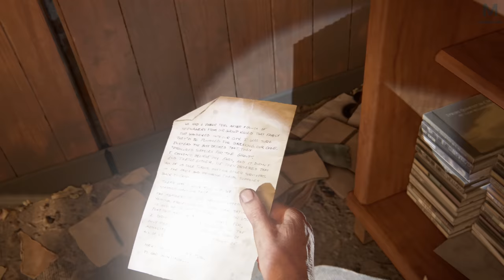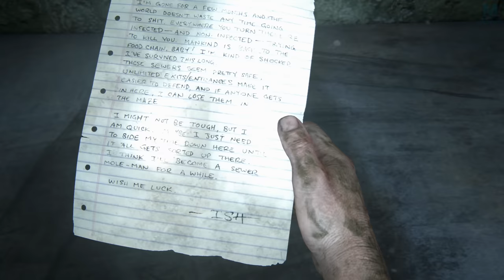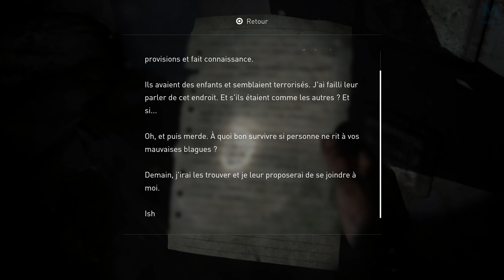The Last of Us Part I - La trahison ? | Episode 13 | 4K 60